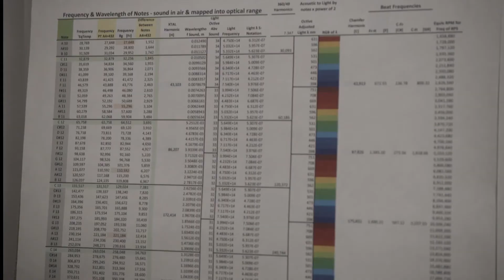Harmonic Flux Resonator B Roll footage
This was B roll footage captured from the ARK Crystals website.